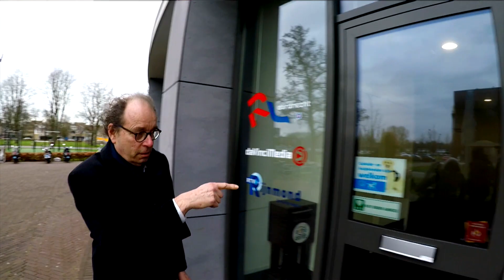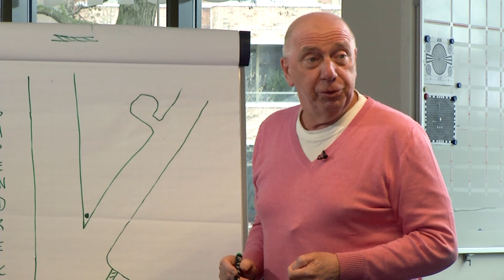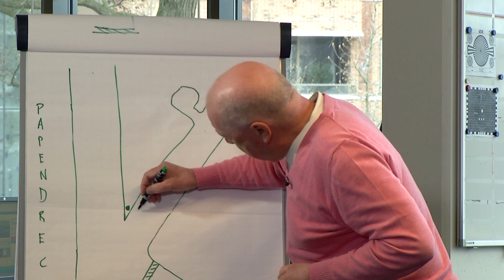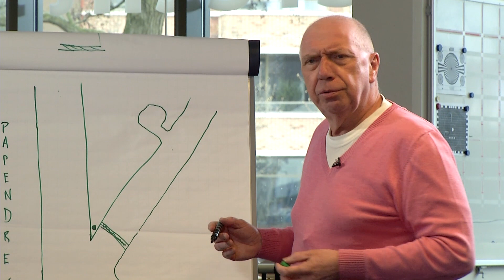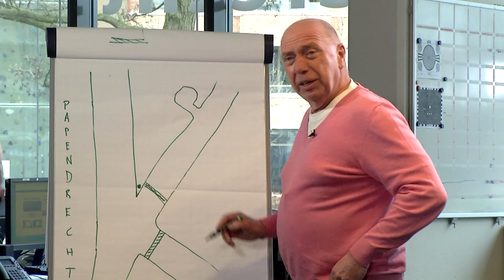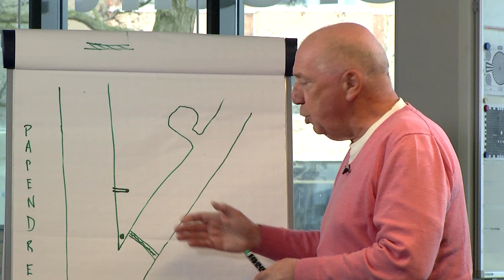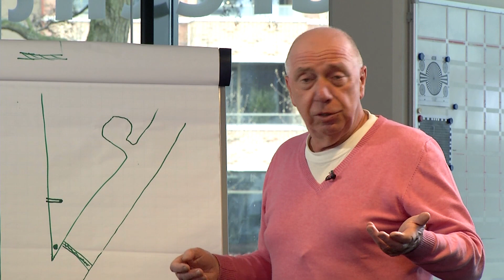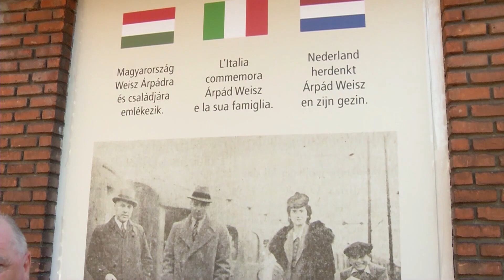Ouwe Jonges Krentebrood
Hommeles bij “Ouwe Jonges Krentebrood”

DORDRECHT – Aan de stamtafel van RTV Dordrecht is het zondagavond weer hommeles. De immer kritische Ad van den Herik krijgt het opnieuw aan de stok met Thijs Blom, waarbij Ron van de Rhee de ondankbare taak heeft de heren in het gareel te houden bij hun maandelijkse terugblik op het nieuws.
Op hun inmiddels bekende, eigen wijze nemen de mannen in een half uurtje de hoogte- en dieptepunten van de afgelopen tijd door. Normaal doen ze dat op de eerste zondag van de maand, maar door de Pasen nu een week later. Aan de orde komen zowel Dordtse als landelijk spelende zaken, zoals politiek gedoe en corona.
D66 heeft door aanhoudende interne twisten in Dordrecht nu twéé fracties, FC Dordrecht zag z’n zoveelste stadionplan in de kliko verdwijnen en de aanpak van overlast in het Kromhoutgebied zorgt niet alleen voor discussie wat betreft de inhoud. Ook wordt stilgestaan bij gemopper over de bestuursstijl van burgemeester Kolff.
Thijs Blom blijkt zich verdiept te hebben in het verbod om het beeld van Hanneken van Dordrecht op de kop van de Stadswerven te zetten. Het beeld zou de radar van Rijkswaterstaat verstoren. Maar dat gaat de Prins Clausburg óók doen en die mag er wel komen. Hoe zit dat? TNO onderzocht dat niet. Hoezo niet?

Meer lezen?